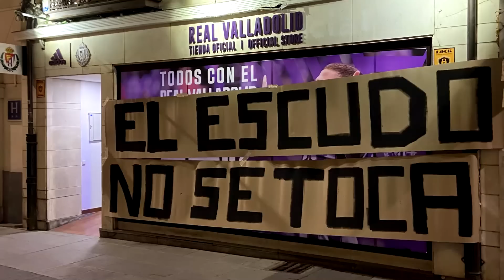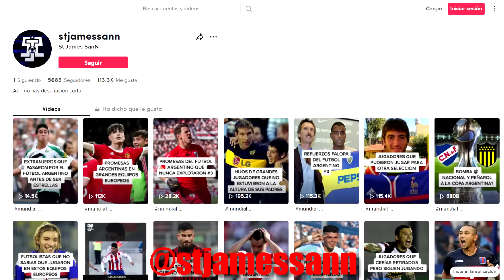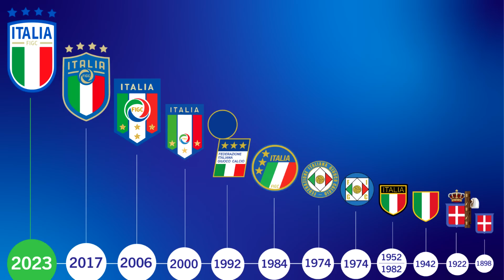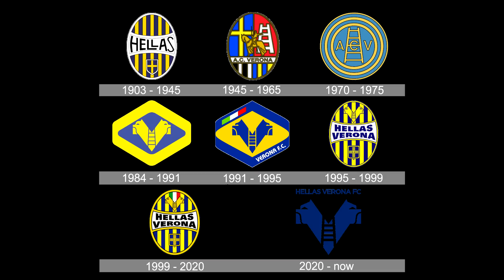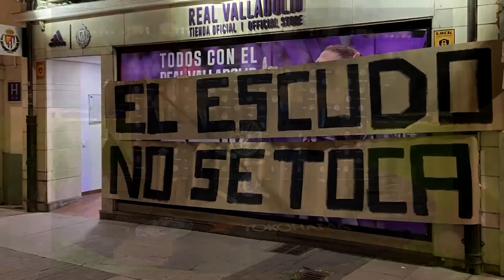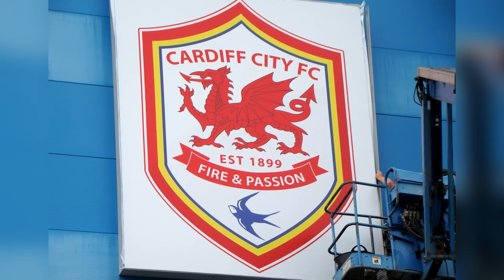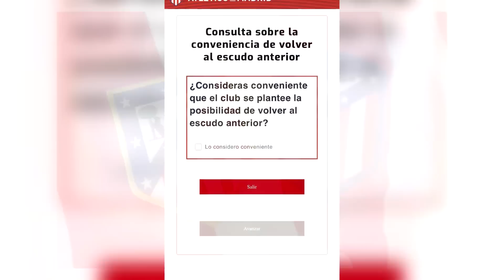¿Por qué los equipos están arruinando sus escudos?